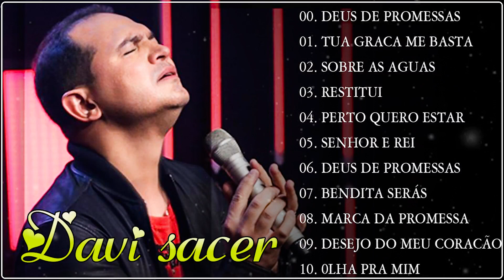Davi Sacer Deus De Promessas Tua Graça Me Basta Sobre As Águas Restitui Te Louvarei Senhor e Rei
Model: NG - Músicas Nova Gospel ♪

top Evangélicos hinos Davi Sacer

💕Sejam bem-vindos ao Música Gospel Diária
 - Canal de Músicas Gospel Cristã que leva o evangelho de Cristo através da Música Evangélica Brasileira. ATENÇÃO: ESTE CANAL NÃO VISA OU TEM INTERESSE EM MEIOS LUCRATIVOS. ESTA CONTA TEM APENAS O INTUITO DE LEVAR A PALAVRA DE DEUS ATRAVÉS DA MÚSICAS HINOS GOSPEL

Listen to the latest music playlists of NG - Músicas Nova Gospel ♪

►NG - Músicas Nova Gospel ♪- Official youtube channel specializing in music distribution

NG - Músicas Nova Gospel ♪release of popular music products in Brazil